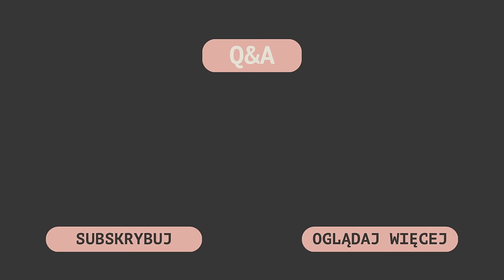Dlaczego czytanie Biblii nie pomaga? - Pytania i odpowiedzi #7 [Vlog #225]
1. Czy ma znaczenie do jakiego kościoła chodzę?
2. Dlaczego czytanie Biblii mi nie pomaga w problemach?
3. Jak spędzać czas z Bogiem?